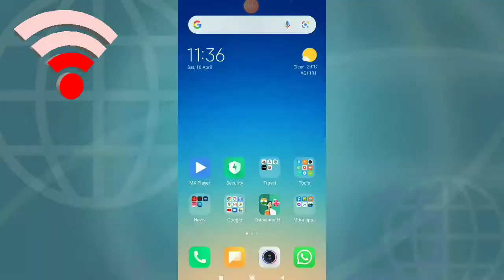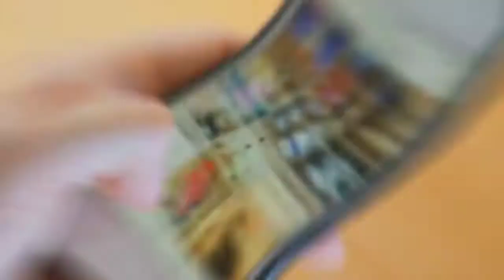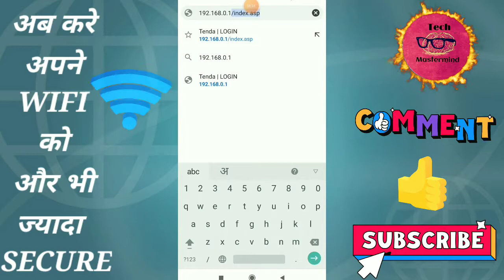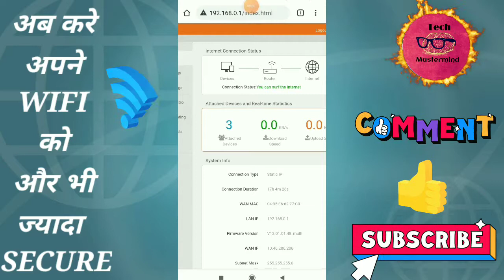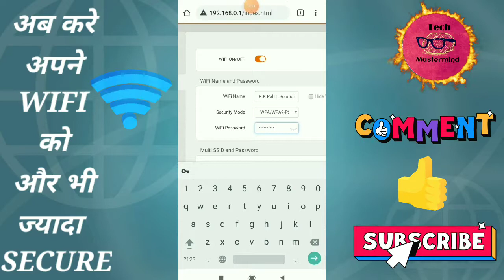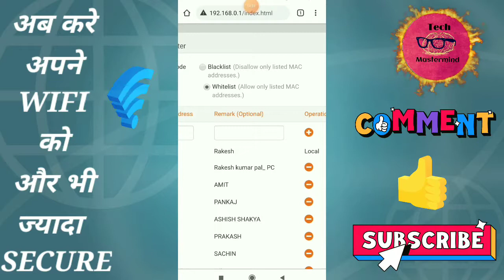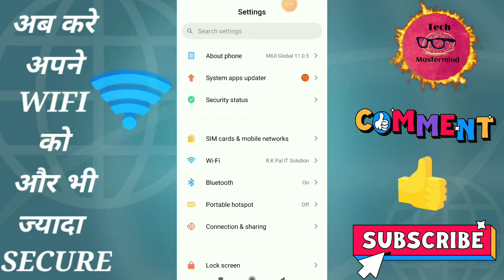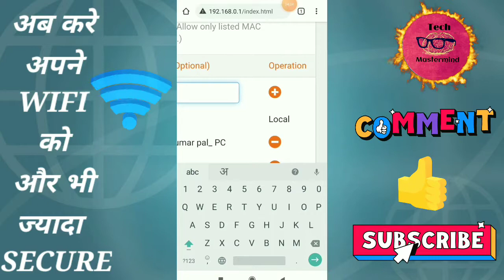How to Setup Wifi Router in Hindi | Apne WIfi Router Ko kare Or Bhi Jada Secure By Tech Mastermind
Hello Friends In This Video I Show You How to Setup Wifi Router in Hindi

My mic
My Tripod
My Laptop
My Camera
My Pen Drive
My Mobile

Tech mastermind is a YouTube Channel, Application Review & Unboxing Tech products. All About Tech in Hindi, where you will find technological videos like New Games,Apps Tricks and Tips.